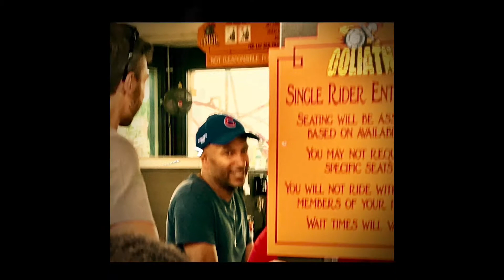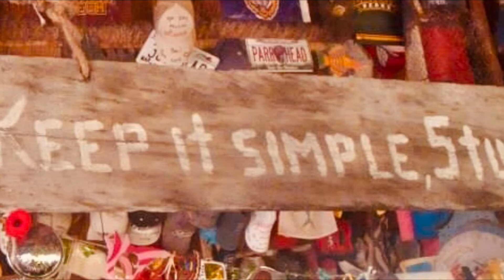August 23, 2020